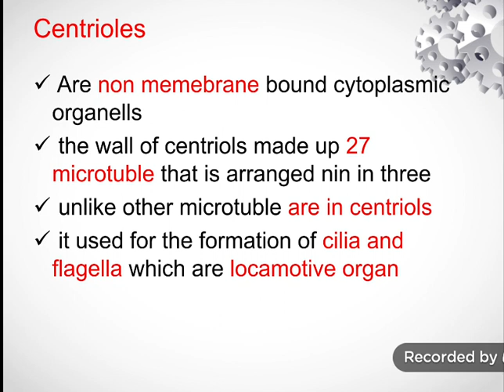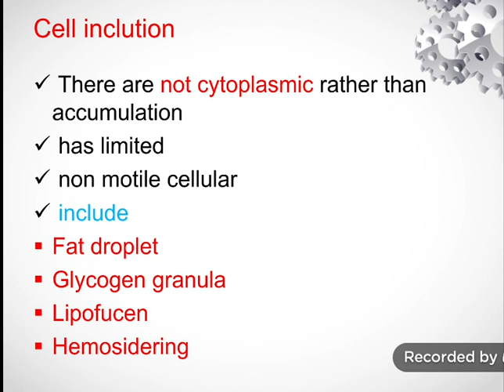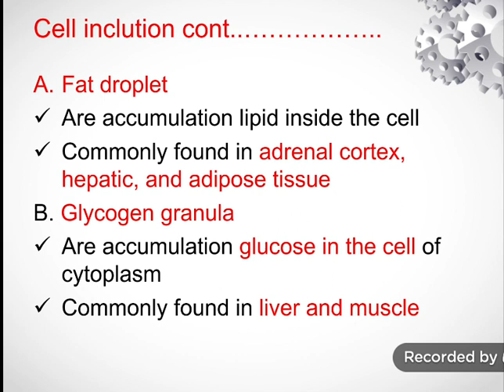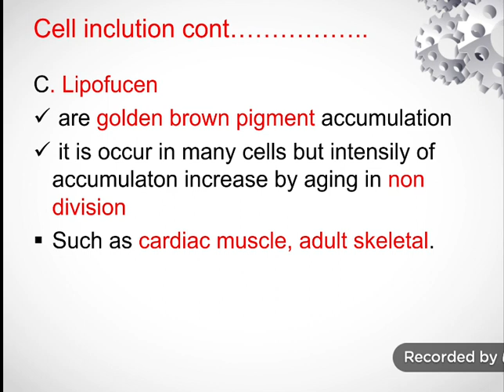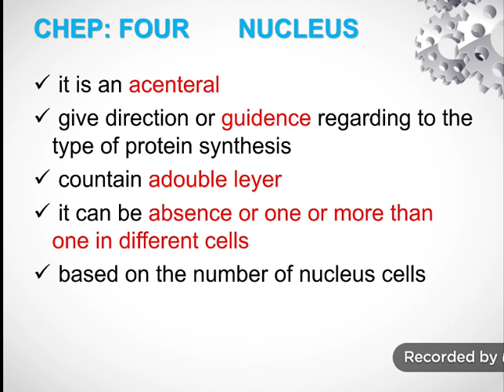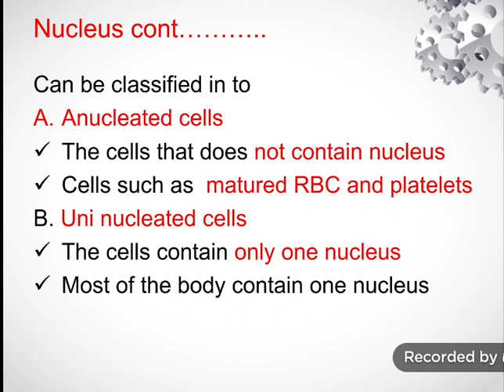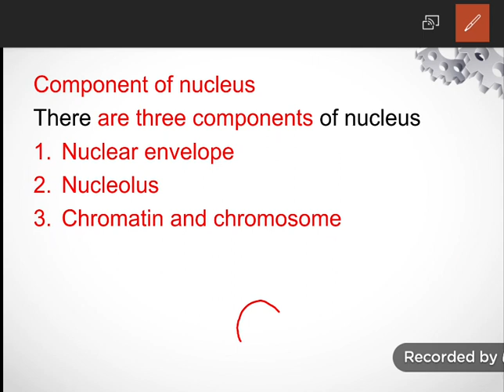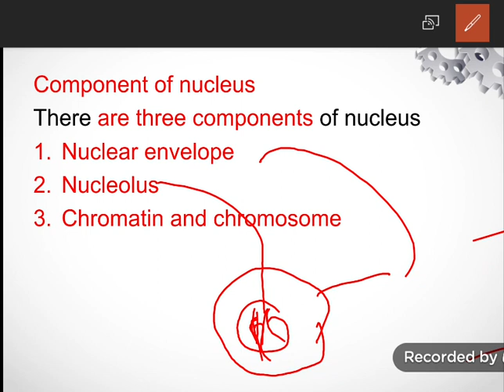Af-soomaali||Centrioles||Cell Inclusion|| and NUCLEUS1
Kusoo dhawow channelkan waxaad ka heli doontaa cashiro khuseeya Medical Students iyo wax ku qancin doona Inch allah